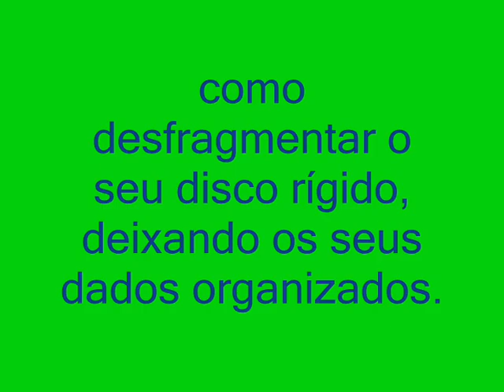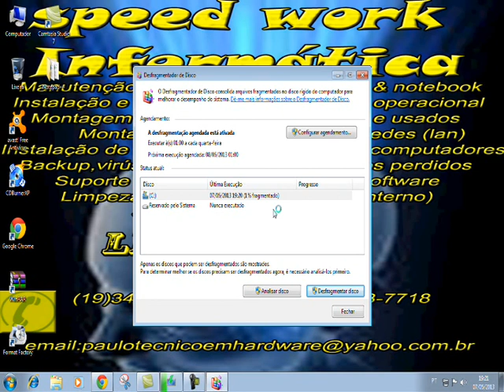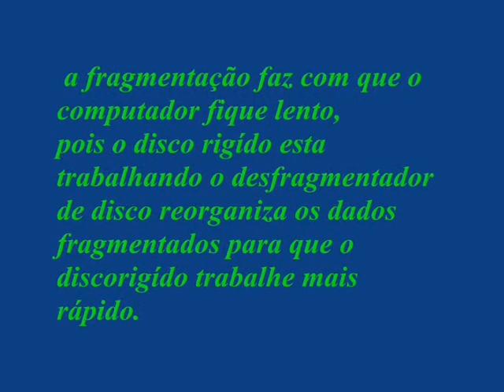como desfragmentar o disco rigído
nesse vídeo, explico como deixar o seu disco rígido (Hd) otimizado para um bom funcionamento que você mesmo possa fazer.